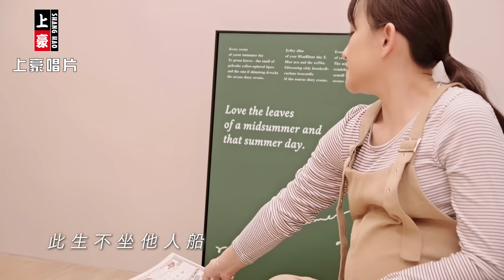【MV首播】林良歡 vs 沈建豪 - 天地之間 (官方完整版MV) HD【三立八點檔『天道』金曲片頭】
林良歡【天地之間】專輯 2024.04 發行

▶天地之間▶ 歌詞
詞曲:張燕清

(男)簡簡單單的日子 你甘袂煩
       我只是一個男人 又這尼平凡
       叨位價值 乎你跟我喘
(女)簡簡單單過一生 也許別人不稀罕
       我只等一個男人 願用一生換
        一顆真心永不難(男:一粒真心到永遠)
(男)天地之間充滿你我的留戀
(女)天地之間有過你我多少的辛酸
(男)我堅定過你的人生 不願乎你變紅顏
(女)我寧願日夜的孤單 不管日子有多難
(合)啊~
(男)無論日月怎流轉
(女)此生不坐他人船
(合)今生不換 心溫暖

1.獨一無二
2.天地之間 vs 沈建豪
3.一字千金 vs 沈建豪
4.尪某同心
5.不管時
6.請你想看麥
7.期待
8.愛用啥來換